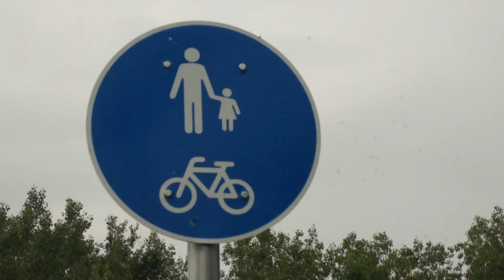20210719 cikador Vasuton jatszo gyerekek